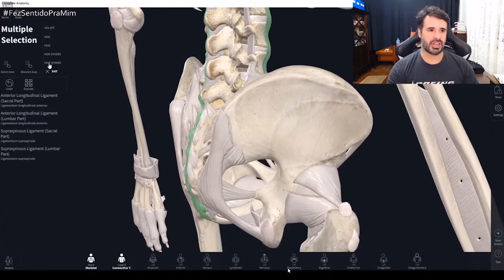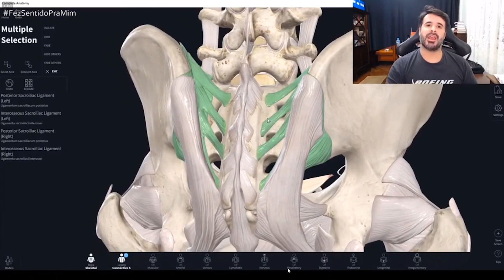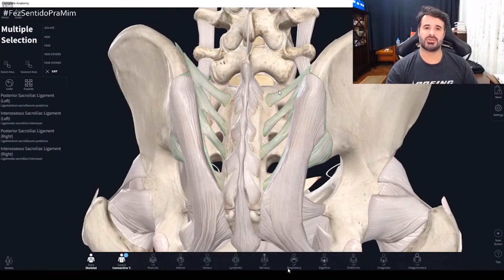ENTENDA A IMPORTÂNCIA DOS LIGAMENTOS ILIOLOMBARES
👉🏻Tem muita gente que acha que a coluna lombar baixa é fraca, mas, não é bem assim não!
Quer ver só?! 👀
Assista o vídeo e me responde nos comentários se você ainda acha que ela é fraca!
Quer aprender Anatomia de forma fácil e descomplicada? Vem com a gente nessa semana!

Inscrições abertas para Semana Descomplicando a Anatomia☠️

De 14 a 20 de setembro 100% online e gratuita
Mais informações clica no link abaixo👇

Rogério Gozzi